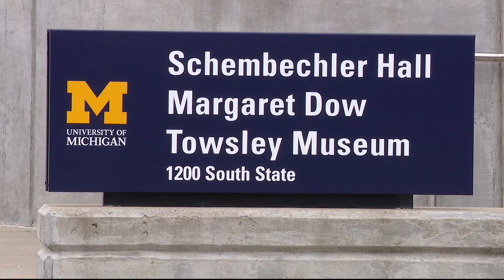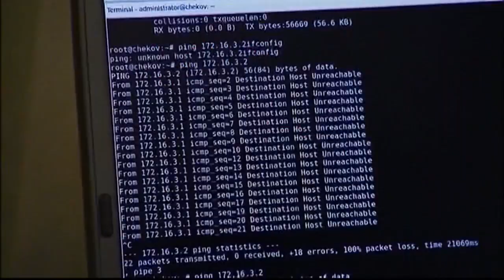Michigan Football co-offensive coordinator Matt Weiss on leave amid investigation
The University of Michigan has placed offensive co-coordinator and quarterbacks coach Matt Weiss on leave as police investigate alleged computer crimes.